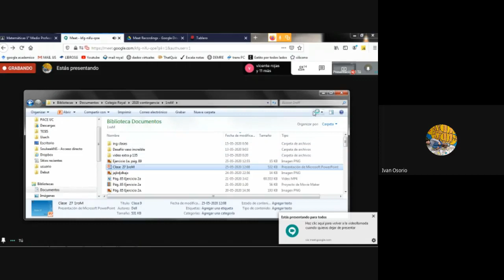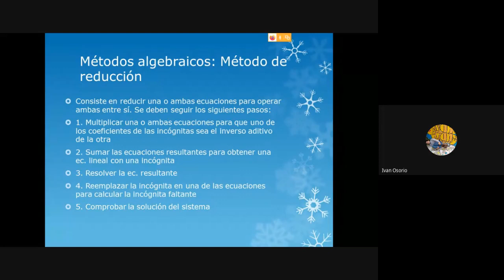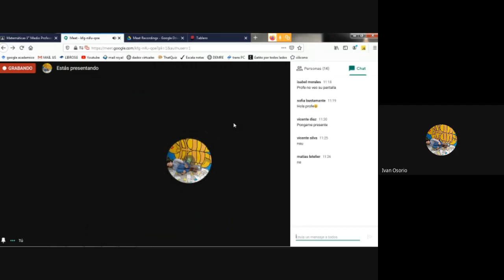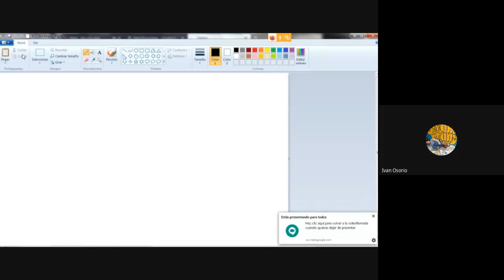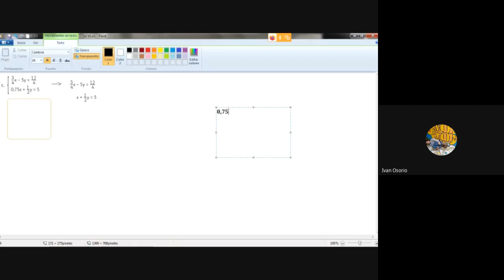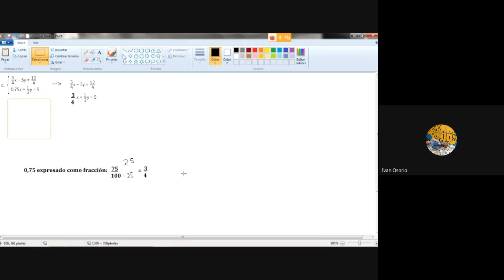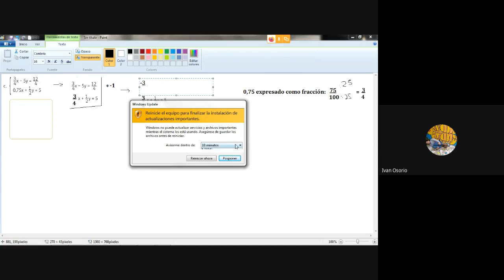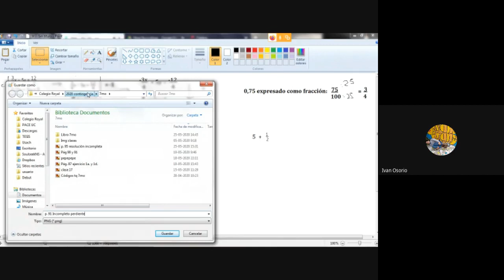Matemáticas 1°medio clase 28 Retroalimentación Iván O